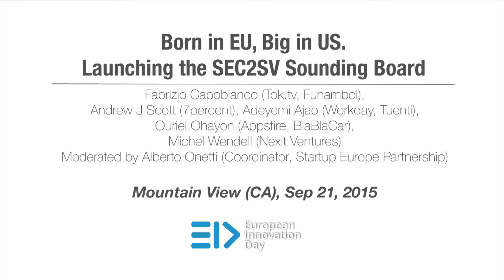EID 2015 | Born in EU, Big in US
Born in EU, Big in US. Launching the SEC2SV Sounding Board

Fabrizio Capobianco (Tok.tv, Funambol),
Andrew J Scott (7percent),
Adeyemi Ajao (Workday, Tuenti),
Ouriel Ohayon (Appsfire, BlaBlaCar),
Michel Wendell (Nexit Ventures)
Moderated by Alberto Onetti (Coordinator, Startup Europe Partnership)

Organized by Mind the Bridge Foundation, EID (European Innovation Day) is an action oriented investors’ day bringing together the best of European technology and innovation.
The EID is the opening event of SEC2SV Week: bringing together the current and future EU Unicorns + EU policy makers to meet the Silicon Valley digital economy stakeholders.